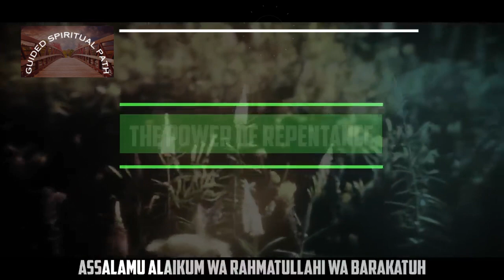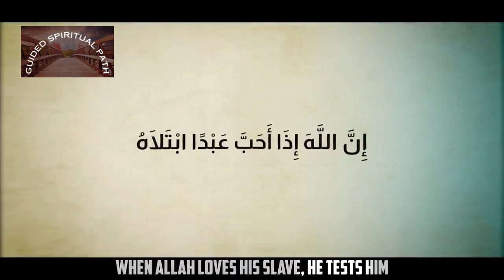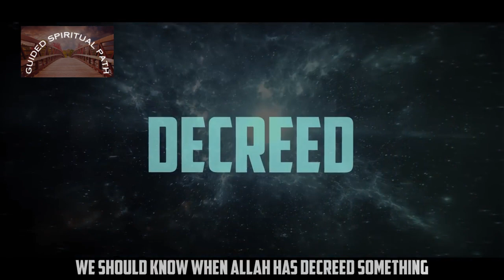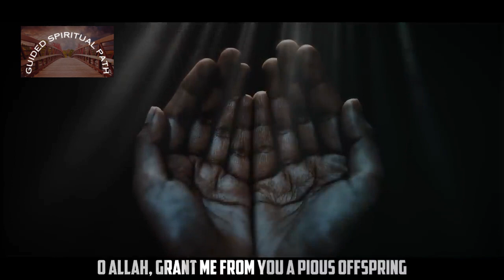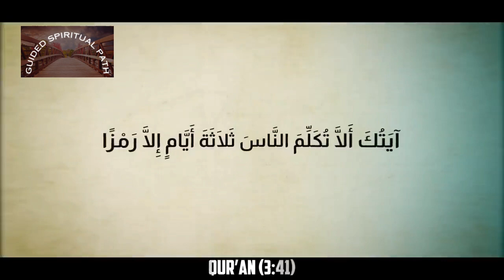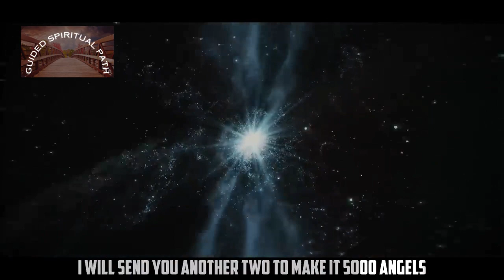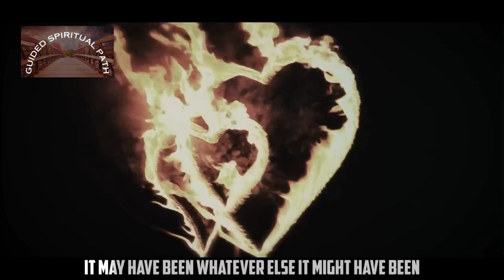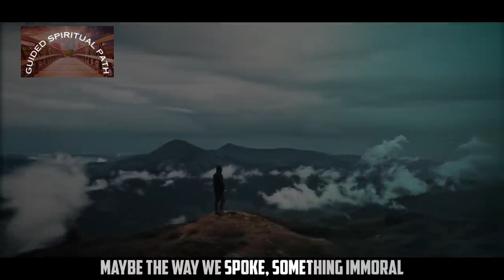The Power Of Repentance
PLEASE NOTE:
Any of the views expressed by the speakers do not necessarily represent the views of Guided Spiritual Path or any other projects it may have or intend to do.